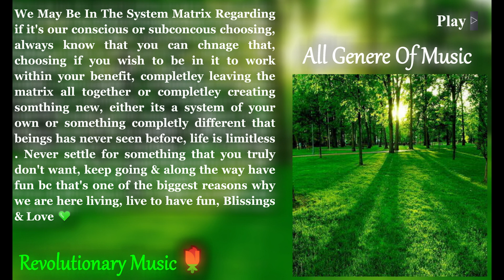{37048Hz Sample & Stereo} Runnin feat A$AP Rocky & Jacob Banks - Creed II {True 144.72Hz}